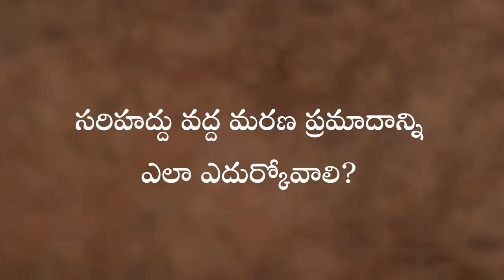మృత్యువు ఎదురుగా ఉన్నప్పుడు ఎలా నిర్వహించాలి? What Happens When You Approach Death| Sadhguru Telugu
బిఎస్ఎఫ్ అధికారులతో సంభాషణ సందర్భంగా, సద్గురు సైనికులు ప్రతిరోజూ ఎదుర్కొంటున్న ప్రమాదాల గురించి, ఇంకా ఒకరు 'తనకి మరణం ఉంది' అన్న ఎరుకతో ఉండడం అనేది ఆధ్యాత్మిక ప్రక్రియకు ఎలా దోహదపడుతుంది అన్న దాని గురించి చర్చిస్తున్నారు.